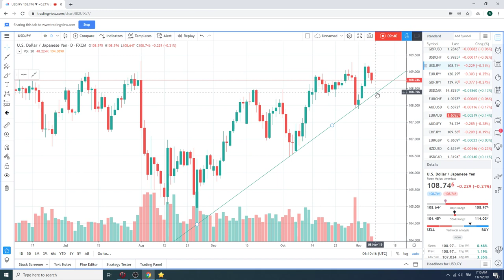07Nov19 Traders Morning Call - PrivateerFX